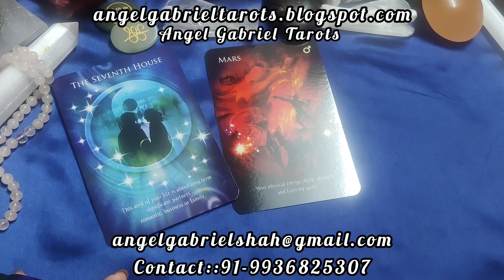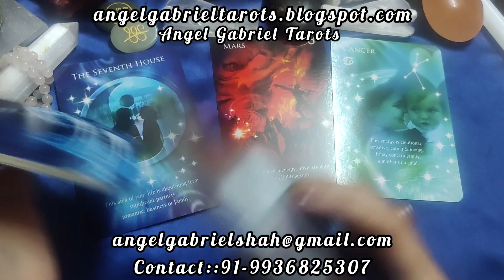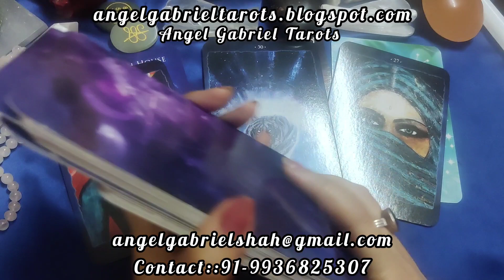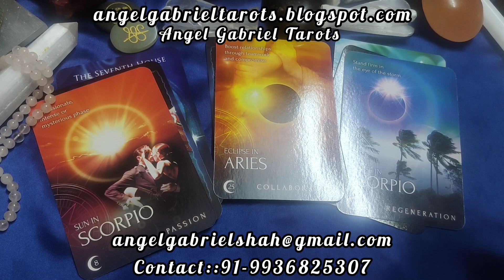LIBRA DECEMBER 2023, HOW IT WILL BE? Message from Angels!tarot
message from Angels for the month of December 2023